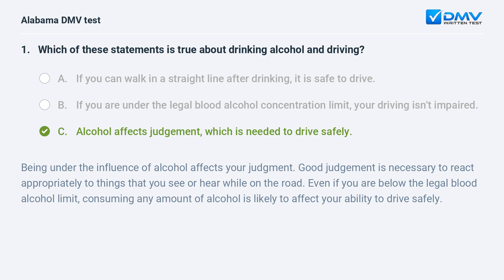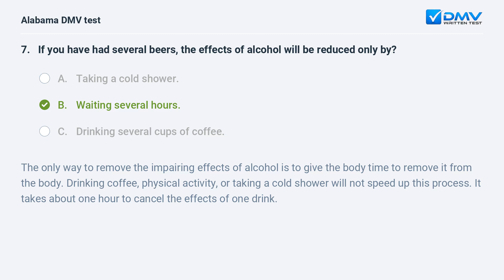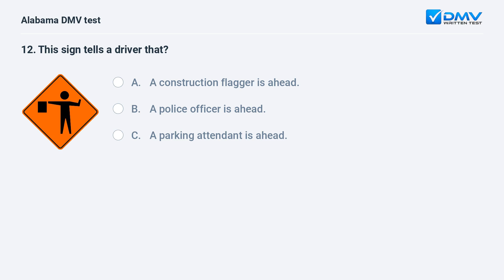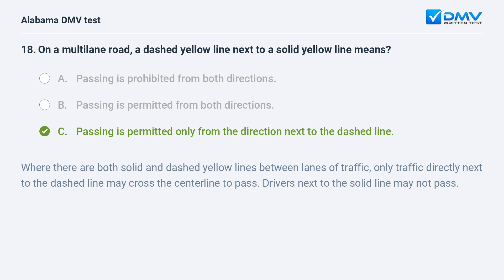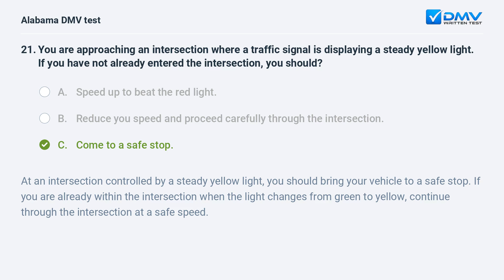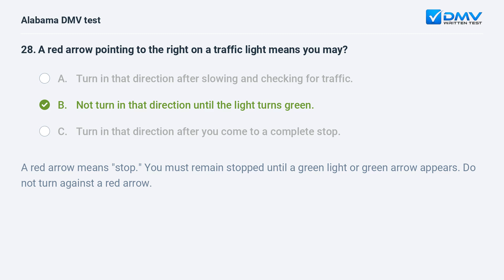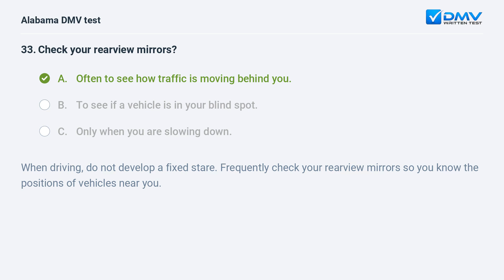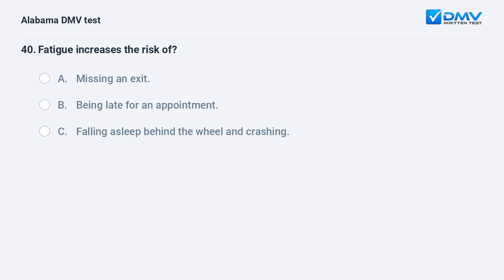2024 Alabama DMV Written Test #3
Ace your 2024 Alabama DMV Written Test On your First Try. 100% Free. 99% Success Rate. Practice Now! Real Drivers Test Questions & Answers from your local DMV.

Introduction: 00:00
Question 1:  00:06
Question 2:  00:59
Question 3:  01:22
Question 4:  02:00
Question 5:  02:43
Question 6:  03:24
Question 7:  04:11
Question 8:  04:52
Question 9:  05:13
Question 10:  05:59
Question 11:  06:37
Question 12:  07:20
Question 13:  08:02
Question 14:  08:37
Question 15:  09:13
Question 16:  09:38
Question 17:  10:25
Question 18:  11:17
Question 19:  12:01
Question 20:  12:44
Question 21:  13:26
Question 22:  14:10
Question 23:  14:45
Question 24:  15:27
Question 25:  15:54
Question 26:  16:35
Question 27:  17:12
Question 28:  17:48
Question 29:  18:28
Question 30:  19:01
Question 31:  19:35
Question 32:  20:16
Question 33:  21:03
Question 34:  21:36
Question 35:  22:05
Question 36:  22:33
Question 37:  23:09
Question 38:  23:54
Question 39:  24:27
Question 40:  24:54